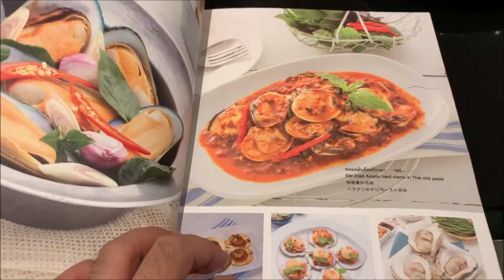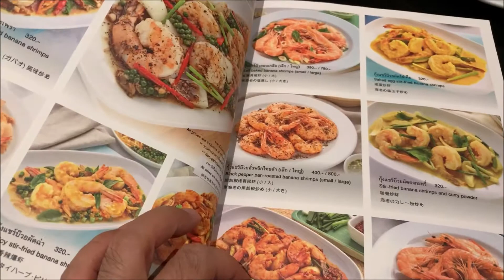Laem Charoen Seafood Central World L3 Bangkok Thailand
Laem Charoen Seafood Central World L3
Bangkok Thailand